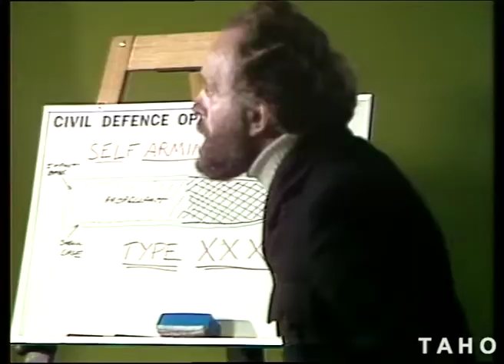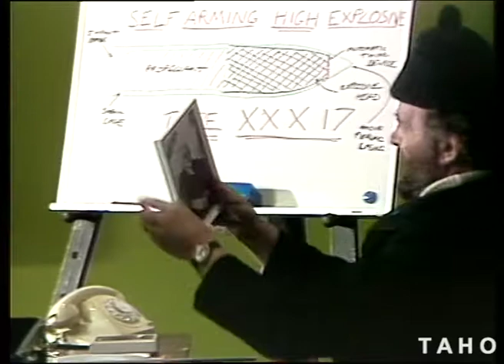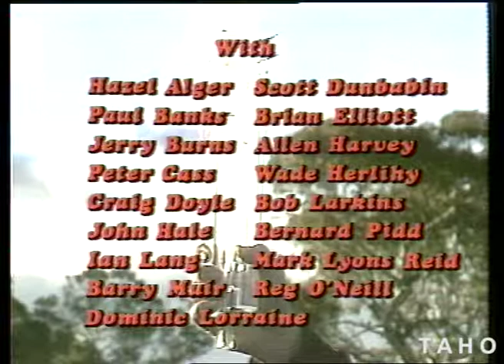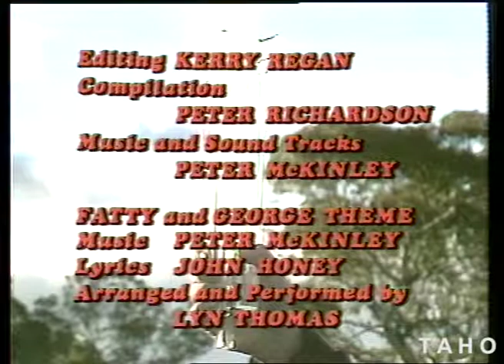Fatty And George - Episode 7 (1980)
A Tasmanian television series presenting a science fiction fantasy, set in present-day Australia, about three children and their adventures with a crystal that controls time. The children try to discover the whereabouts of their scientist father, whilst being pursued by an evil woman & her henchman.

A DVD of the full series (10 episodes) can be purchased from LINC Tasmania

Producer: John Honey
Directors: John Honey, Ron Saunders
Production manager: David Brown
Photographers: Gert Kirchner, Russell Galloway
Script: John Honey, John Patterson, Louise Sanders
Sound: John Schiefelbein
Starring: Scott Kinloch (Fatty), Lisa Douglas (George), Mathew Excell (Izzy).
Produced by the Tasmanian Film Corporation.

Tasmanian Archive and Heritage Office: Film -- Fatty and George, Ep. 7 -- (sound and colour) 22m 28s (Reference: AB869/1/3376)